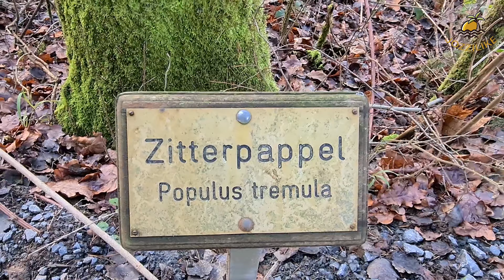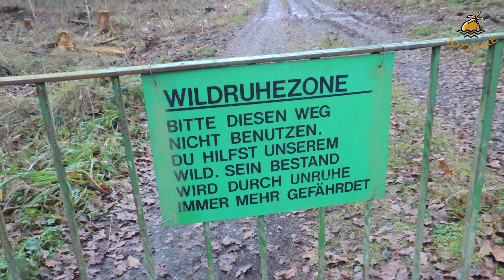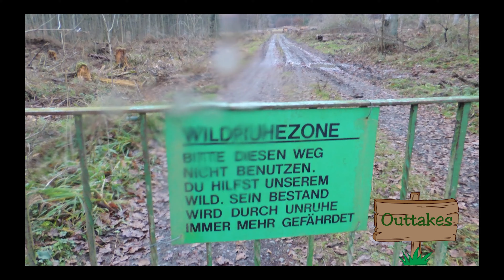Über Stock und Stein | Westerwald#16 | Giershofen | JOZZILIKE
In diesem Video machten wir uns spontan auf den Weg durch unsere schöne, wenn auch durch den Regen teils matschige Natur. Leider ging der Weg plötzlich in eine völlig verkehrte Richtung weiter und wir improvisierten querfeldein, vielmehr querwaldein, um noch irgendwie zu den Giershofener Weihern zu gelangen.